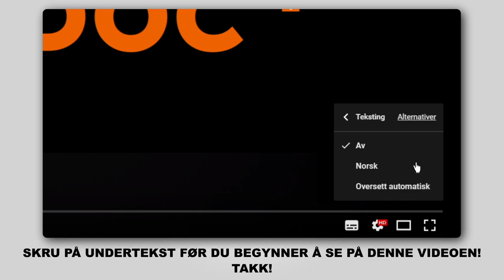Hvordan bytte vindusviskere / viskerblader på VW PASSAT B6 (3C5) [AUTODOC-VIDEOLEKSJONER]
Hvordan bytte vindusviskere / viskerblader på VW PASSAT B6 (3C5) 2.0 Stasjonsvogn 2005–2010 [AUTODOC-VIDEOLEKSJONER]

Vindusviskere for kjøretøyet AUDI Q3 (8UB, 8UG) (06.2011–...) / SEAT Alhambra II (710, 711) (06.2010–...) / VW CC –...) / VW Passat B7 Variant –12.2014) / VW Tiguan I (5N) (09.2007–...) bør som regel erstattes i én og samme prosedyre. Det er imidlertid noen små forskjeller, på grunn av spesifikke egenskaper ved kjøretøyets design.